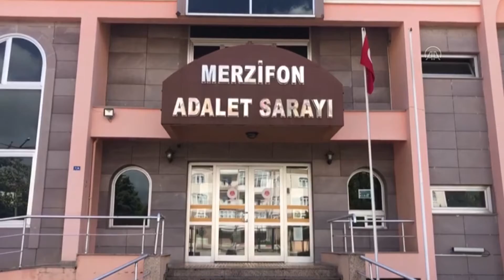3 ŞÜPHELİDEN 2’Sİ TUTUKLANDI